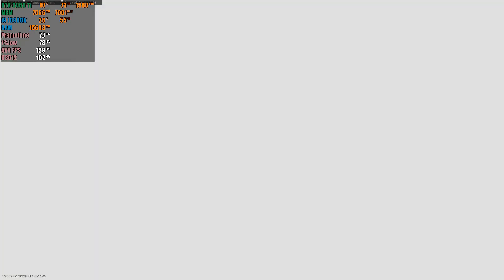Call of Duty : Warzone Battle Royale | RTX 3060 Ti 8GB ( Maximum Settings RTX ON )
Call of Duty Warzone RTX 3060 Ti PC Gameplay

My PC Specs:

• ASUS Rog Ryujin 360 RGB AIO Liquid CPU Cooler 360mm
• Asus ROG-THOR-850P 850W 80+ Platinum Modular
• ASUS ROG Strix Riser Cable PCI-E 3.0
• ROG STRIX HELIOS RGB
• ZOTAC GAMING GeForce RTX 3060 Ti Twin Edge OC
• CORSAIR VENGEANCE® PRO RGB 32GB (4 X 8GB) DDR4 3200MHZ
• Samsung (MZ-V7E1T0BW) 970 EVO SSD 1TB - M.2 NVMe
• KINGSTON A2000 500GB M.2 NVME
• SEAGATE IRONWOLF 2TB NAS HARD DRIVE 5900 RPM 64MB